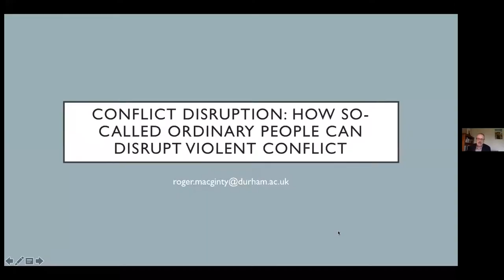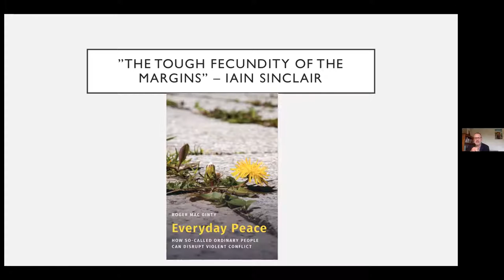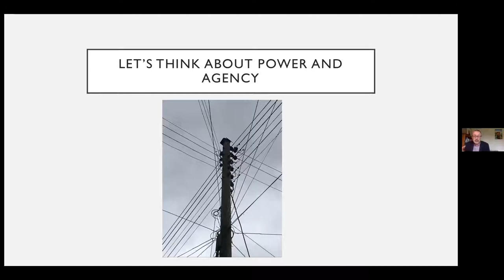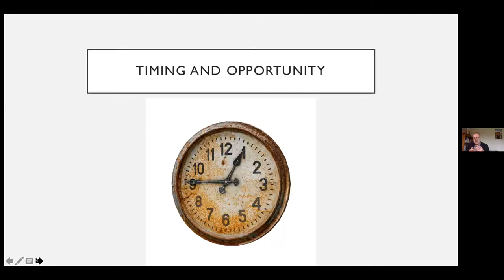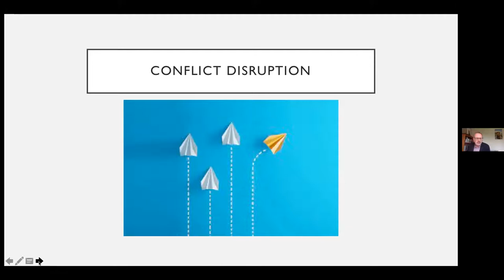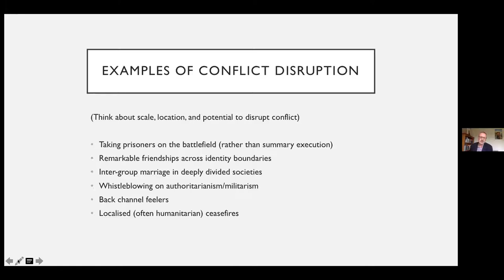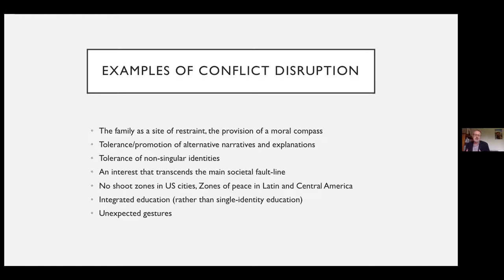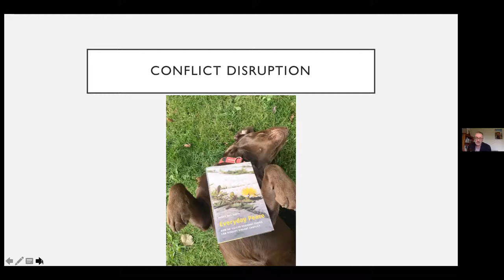How so-called ordinary people can disrupt violent conflict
Drawing on his recent book, Everyday Peace, Mac Ginty investigates the notion of conflict disruption, or how the narrative, stances and logic of violent conflict can be disrupted by so-called "ordinary" people. The focus is on individuals and groups of individuals (rather than civil society groups and other organised "disrupters") and the sometimes subtle ways that they can disrupt conflict and change outcomes. The paper looks at the social skills and emotional intelligence employed in a range of situations - warfare, civil strike, gang violence - to change the logic of conflict.